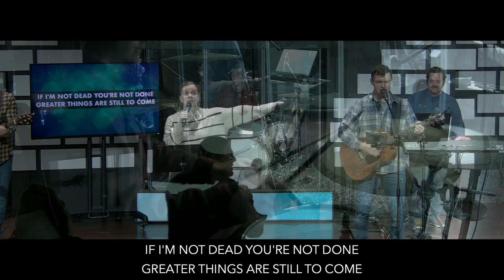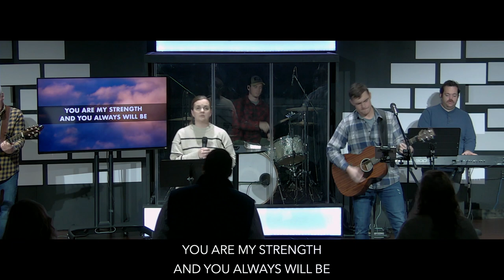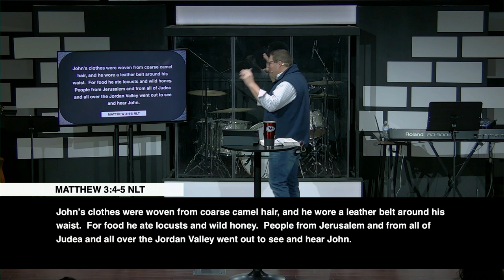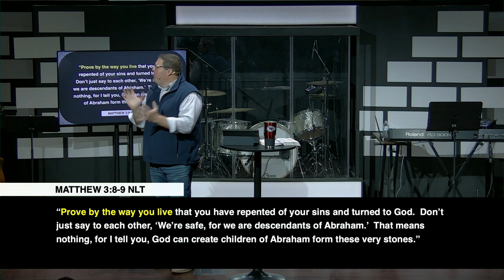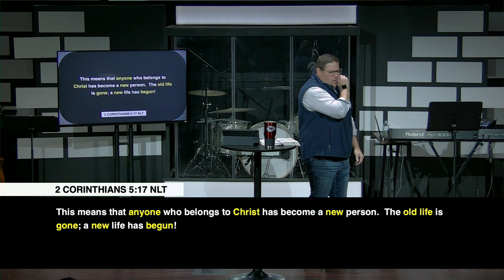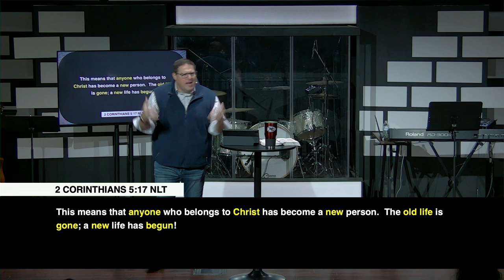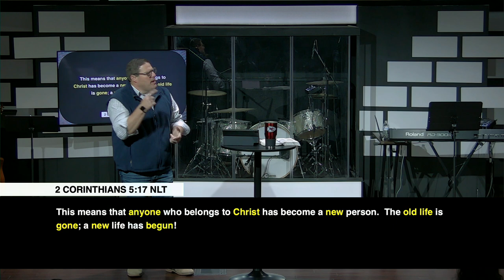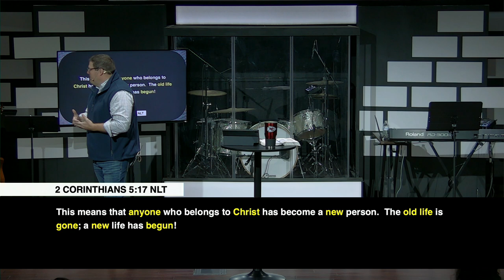The Important Stuff - Part 1 (Full Service)